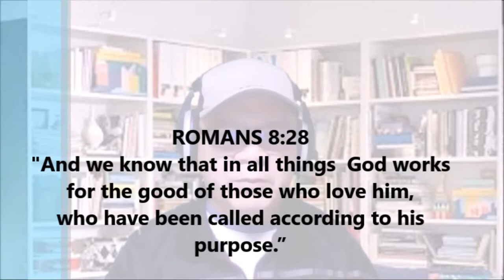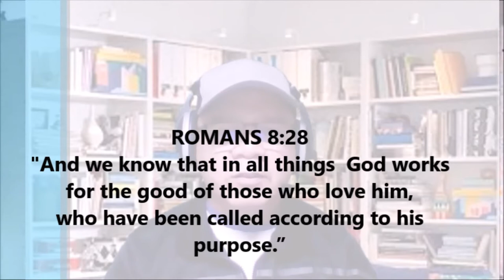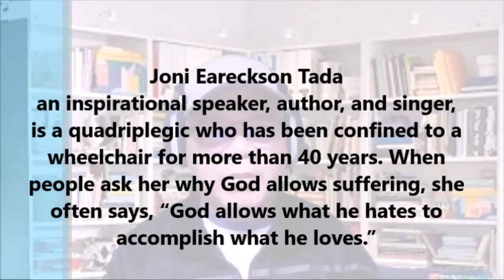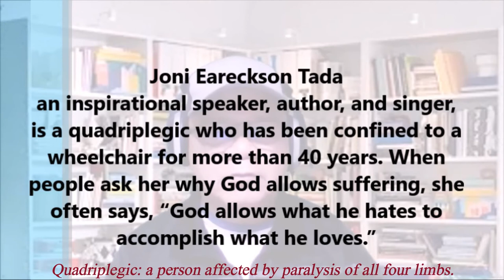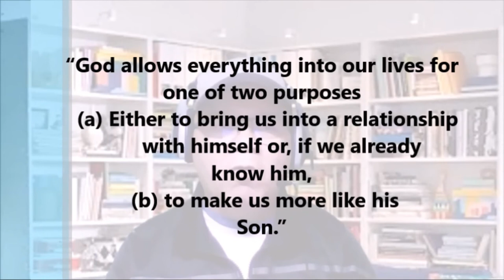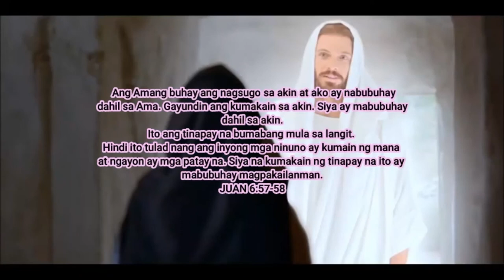ALL THINGS WORK TOGETHER FOR GOOD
“God allows what he hates to accomplish what he loves.” And what does God love? For people to enter into a relationship with himself and become more like him. Joni’s life and ministry are a stunning testimony of how God can use a tragedy like a paralyzing diving accident to impact the lives of millions.